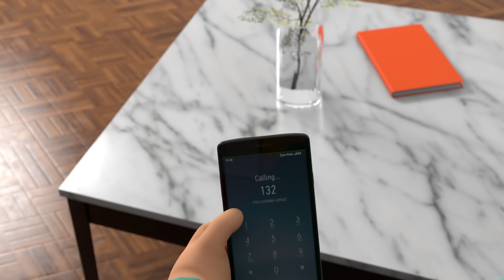Online Support από τη Cyta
Εξυπηρετήσου online, απλά & βολικά!